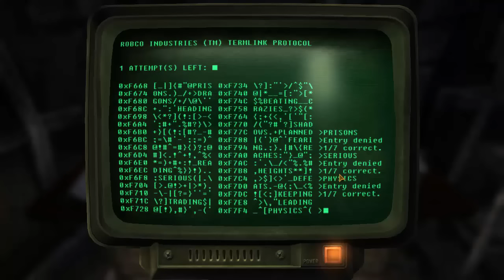Orshabaal | Fallout New Vegas | #02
Nem tűntek ennyire veszélyesnek, avagy sose becsüld le az ellenfeled.

Módok:
AWOP
Autumn Leaves
Better Game Performance
Bullslayer
CAGE
Centered 3rd Person Camera v5 - Unraised
Desert Eagle v1
DYNAVISION 3 FULL
EVE
Improved LOD noise Texture
MMUE
Nevada Skies
New Vegas Type 3 Armor Pack - Complete
Spice of Life - Variety Armor and Clothing Robert Breeze Type3
NMCs Textures NV SMALL
Nuka Pipboy 3000
NVSR
NV Willow
Paint your Weapon
Project Nevada + Extra Options
Realistic Headshots Hardcore
Roberts New Vegas Main - Underwear 3_3
SVD Sniper Rifle
Wasteland Clothing HD v1.3 FULL PACK
Wasteland Flora Overhaul
Zan Autopurge Crash Protector